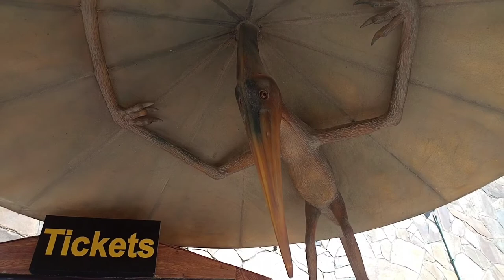4th day of Eid/Vist Dino valley/Carnival Restaurant/Yummy food/Aryan zaviyan vlogs